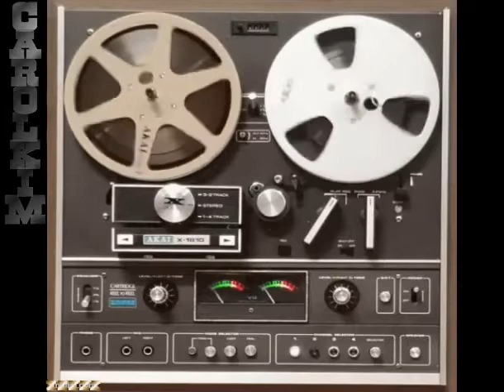CAROL KIM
- BiểnNhớ
- CáiTrâmEmCài
- CánhBướmVườnXuân